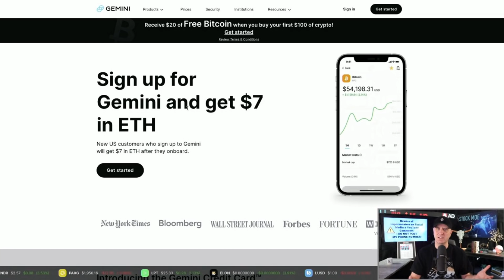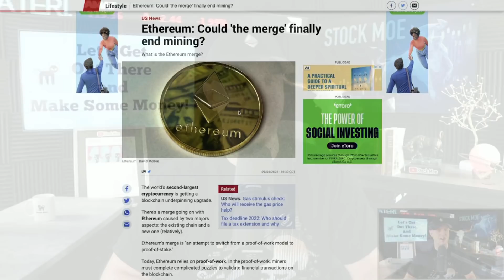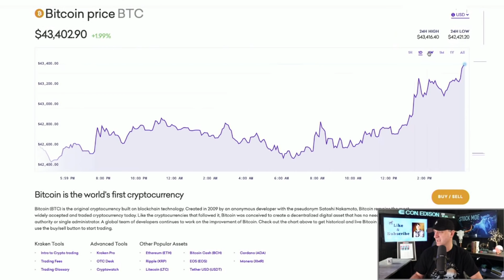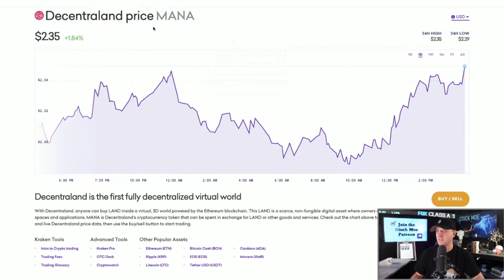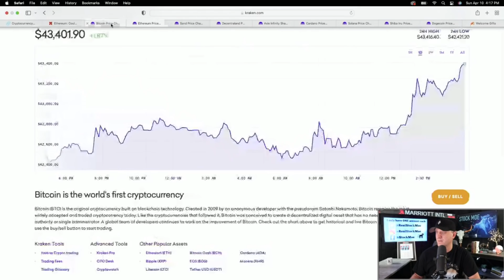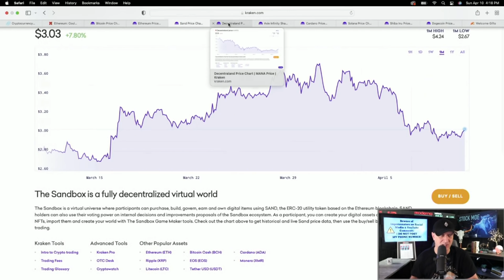ETHEREUM MERGE - WHAT YOU NEED TO KNOW ABOUT IT AND MINING THIS IS BIG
Take advantage of the links above for great offers and free stocks and crypto.  The MOOMOO opportunity is a major one with a free share of Xpeng stock for just a $100 deposit.

ETHEREUM MERGE - WHAT YOU NEED TO KNOW ABOUT IT AND MINING   THIS IS BIG. We take a look at the Ethereum merge that should be happening in the next few months and the affects of that switch up from POW to POS.

We take a look at the Ethereum price prediction and where we could see Ethereum staking rewards going from here.  We also talk about the Ethereum deflationary pressures that we may see.

The chance of a crypto crash this week is still here and I take a look at how things are going over the last few days.

I also take a good look at the Ethereum price prediction and the Bitcoin price prediction in terms of if they are going to fall by the end of the year.  I see a good push happening by year's end.

We watched the crypto market crash last night and now it is slowly recovering.  I am taking this as a chance to add on some additional altcoins out there.  I believe that Sandbox will be one of the best Meta cryptos to own.  Time will tell of course.